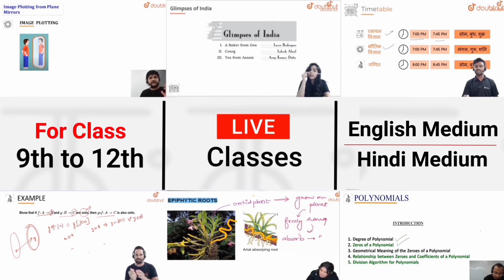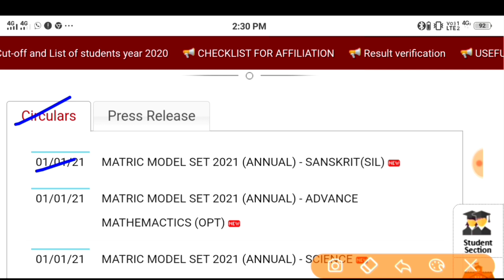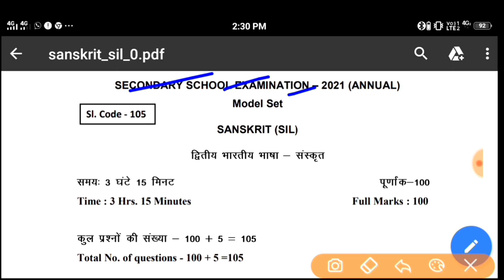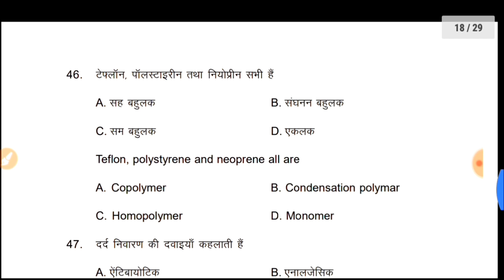Model Paper Kaise Download Kare 2021|Bihar Board Model Paper Kaise Download 2021|Matric Inter Model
Model_Paper_Kaise_Download_Kare_2021|Bihar Board Model Paper Kaise Download 2021|Matric Inter Model Paper 2021,Matric ka Model Paper Kaise Download Kare 2021,Inter Ka Model Paper Kaise Download 2021,

More Features :

1) Saari important books milengi solved video solutions ke saath

2) Previous year papers, Important PDFs, Question Bank

3) Crash Course, Mock Tests, Quiz

4) India's biggest student's community

& much more

3 Crore se zyada bachho ka bharosa!!

Bihar_Board_inter_exam-time_table_2021,
bseb _nter_exam_2021,
bseb_12th_routine-2021,
Bihar_Board_class _12th_exam_date_2021,